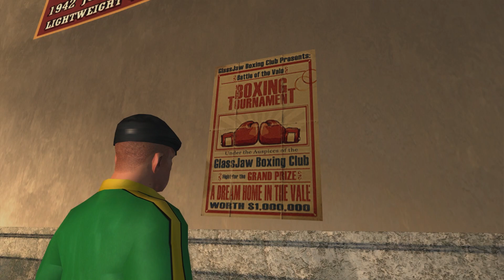UM ASSUNTO SÉRIO SOBRE FERNANDO CARLOTO 👀😬 | BULLY #11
Finge que aqui tem mais uma frase do Acerola